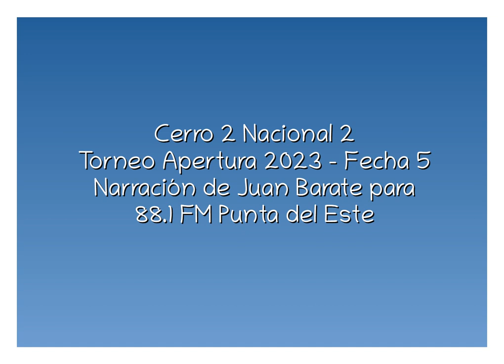Cerro 2 Nacional 2 - Apertura 2023 (por Juan Barate)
Los goles del partido, por Juan Barate junto a Leonardo Amarilla y Franco Abreu para 88.1 FM Punta del Este.